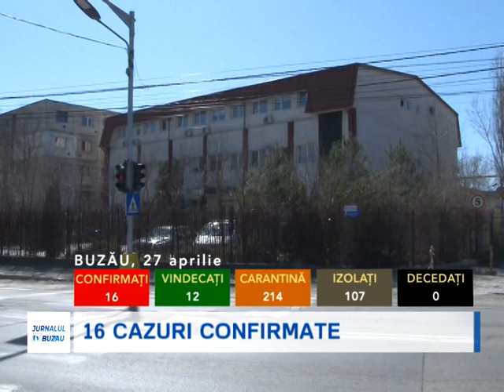16 CAZURI CONFIRMATE